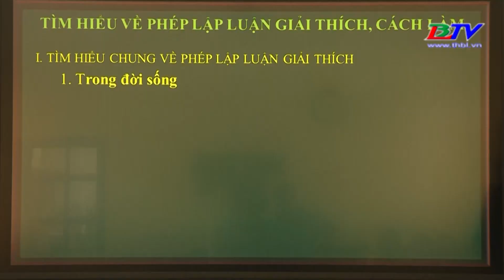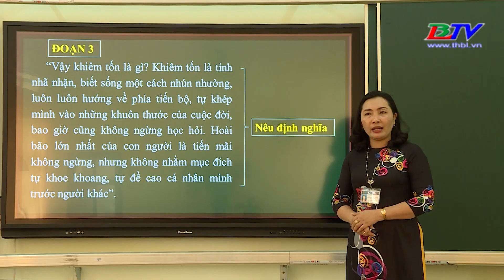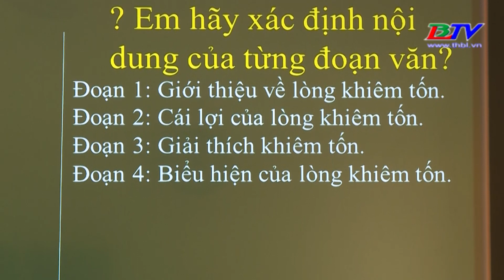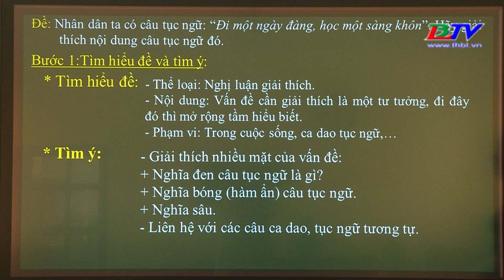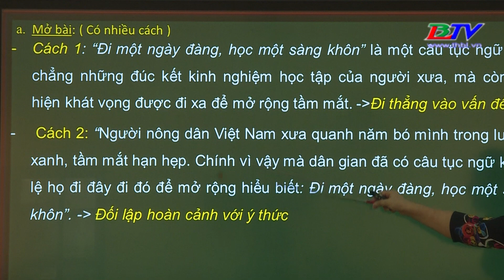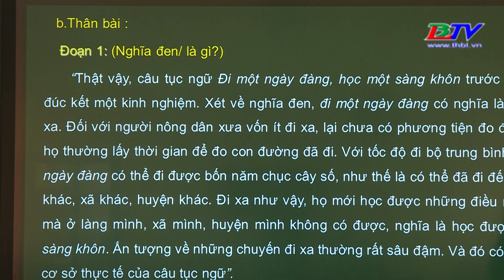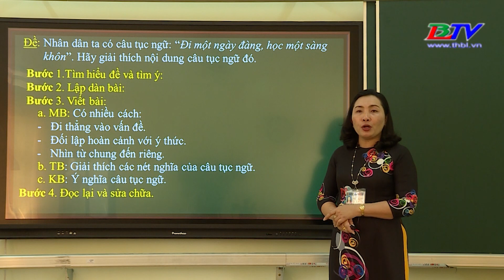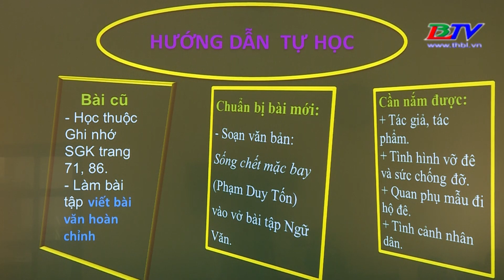Ngữ văn 7: Tìm hiểu về văn lập luận giải thích - 15/6/2020